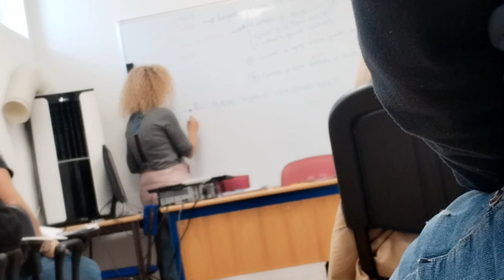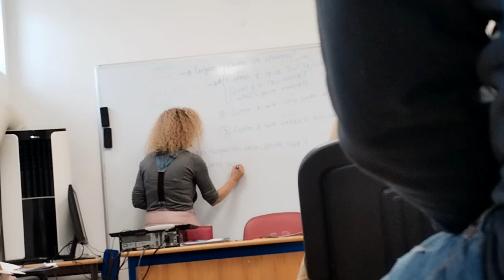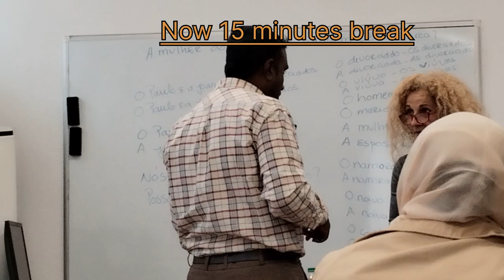4th day in language school and Full day routine vlog